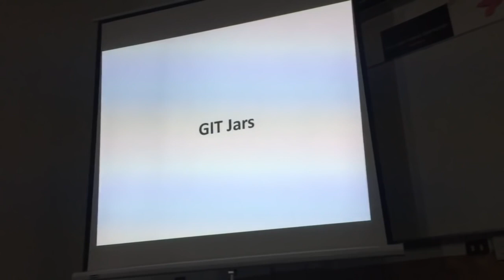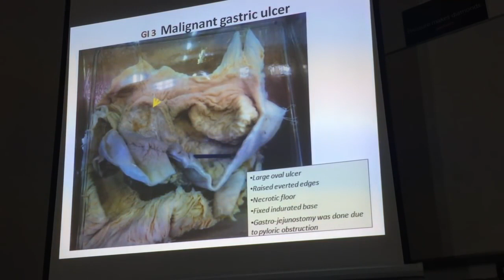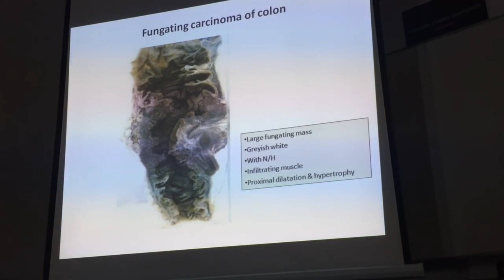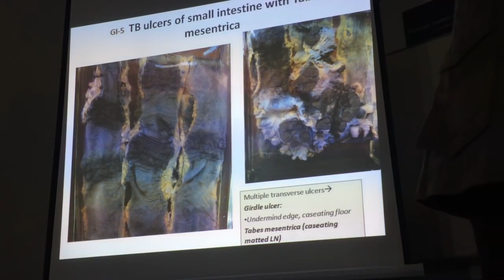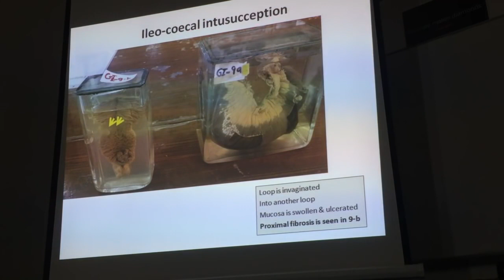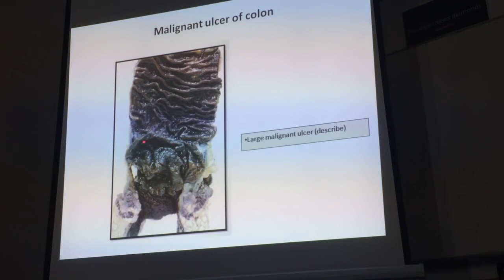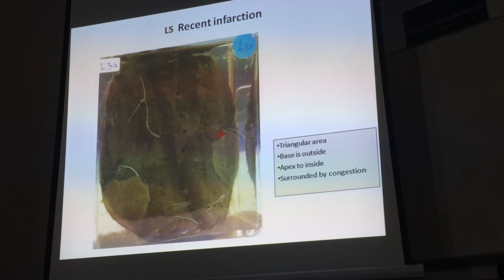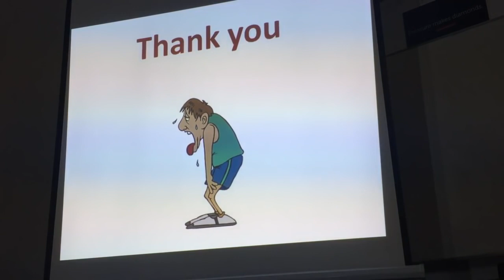Practical Pathology Dr- Abdelrahman Khalifa (2017) GIT , spleen & lymph jars